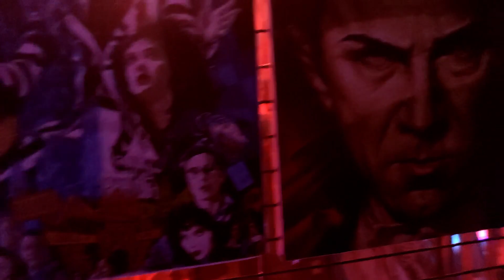🎃HALLOWEEN TOUR👻 | Pasajes del terror-Personajes de TIM BURTON y mucho mas!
Parte 1. Halloween city: Mi ciudad se llena de eventos por la festividad de Halloween, Día de Muertos como dicen en México o Tosantos como es el caso de aquí.
Sea como sea, esta primera parte veréis mil cosas. Desde el pregón de la festividad de Todos los Santos hasta un desfile con personajes tan conocidos como Jack Skellington o Sally
Todavía nos queda una parte 2 para seguir disfrutando de esta Spooky Season!!